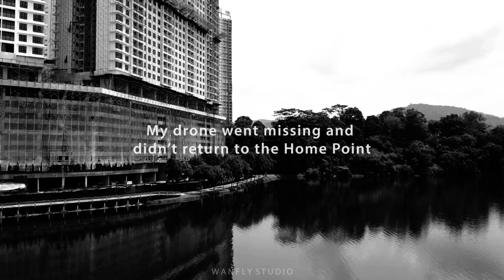DJI MAVIC MINI WENT MISSING AND NOT COMING BACK / CRASH? LAST SHOT TAKEN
My DJI Mavic Mini was not coming back :( It is the time to say good bye from WanFly Studio.